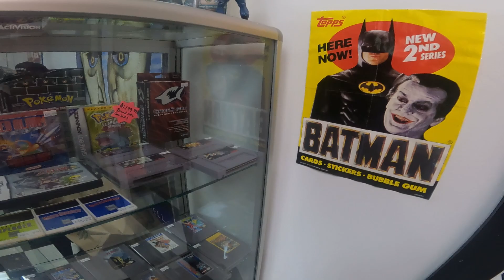Retro shopping for Christmas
Exploring a retro game store during the holiday season. This is our first time in the area and store. Great selection of games:
Chrono Trigger inbox, NES, and SNES games inbox.
Nintendo Power glove and Virtual Boy inbox.